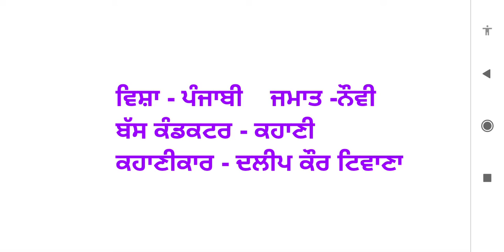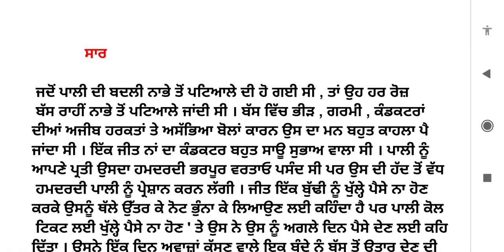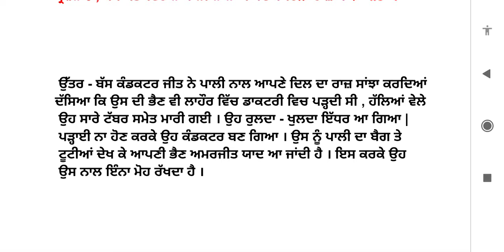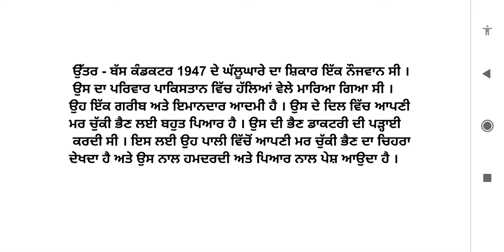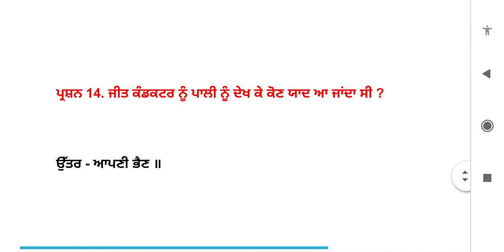ਬੱਸ ਕੰਡਕਟਰ || 9th class punjabi pustak || chapter 1 || lesson 1|| question answer || khani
ਬੱਸ ਕੰਡਕਟਰ || 9th class punjabi pustak || chapter 1 || lesson 1|| question answer || khani ||  bus conductor